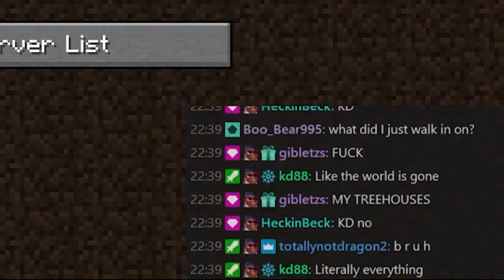Streamer FIGHTS for Minecraft Server Admin (Gauntlet FINALE)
minecraft minecraftchallenge minecraftgauntlet Jimmy finally unbanned me, and i do something bad. So Jimmy taunts me and challenges me to fight for the rights for the server